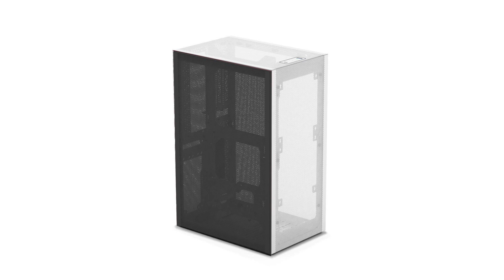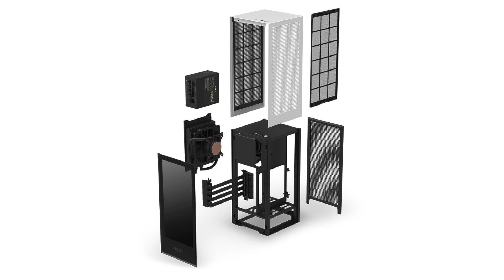水冷散熱器配置，大小機殼差別在哪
個人對待水冷的看法